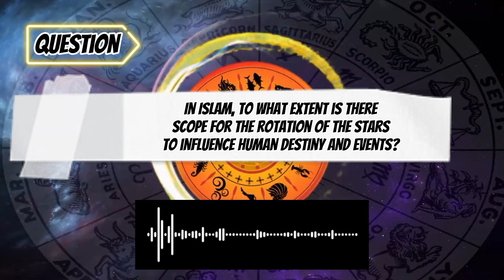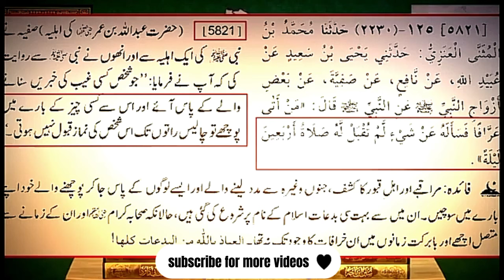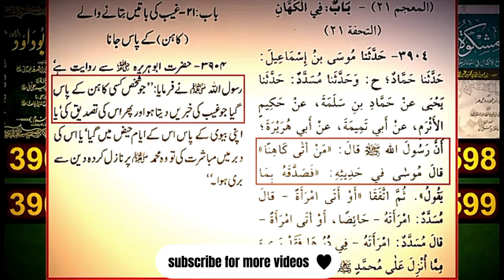Ilm e najoom | Astrology in islam | An Alarming Reminder by ( engineer muhammad ali mirza )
Speaker :- (engineer muhammad ali mirza)

1-  The existence of horoscope ,
2- The reality of astrology in Islam ,
3- Horoscope reality under the shades of science & the revealed knowledge of Quran,
4-The people who believes in these types of  superstatious ((tohum parasti)),
5- Our motive is to spread the "Real  Message of Deen"
6- Ilm e najoom in islam,
7- palmistry in islam,
8 - astrology science in islam,
9 - physical science vs prediction ___________________________________

astrology in islam,
ilm e najoom in islam,
horoscope in islam,
islam,ilme najoom in islam,
ilm e gaib,
mamu prediction,
ilm e najoom engineer muhammad ali mirza,
Astrologer predictions,
ilm e najoom by engineer muhammad ali mirza,
noor e hidayat engineer muhammad ali mirza,
ilm e ghaib,
horoscope reality in islam,
islam vs science
islam mein ilme najoom ki kia hesiyat hai?,
muhammad ali mirza engineer,
sitaron ka ilm by engineer muhammad ali mirza,
bol tv engineer muhammad ali mirza

🔴Motive of channel

our motive is to spread the real message of islam free from sectarian. we are mission" instilling psychology of islam in our youth..